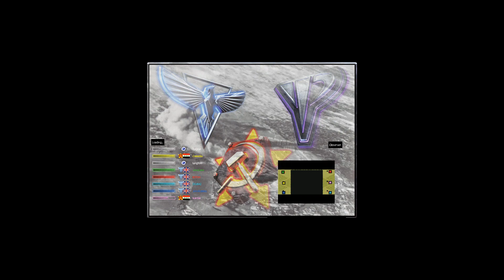THAILAND REKOOL good game ///JohnRambo,Camellai,JohnCare VS XUBA,KanSai,Kitten 07/12/2022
Yuri's Revenge Online - CnCNet
Map:  [6]  REKOOOL  -  ALL STARS ORIGINAL
Game mode:  Mod Maps
Comrades:
JohnRambo,Camellai,JohnCare VS XUBA,KanSai,Kitten